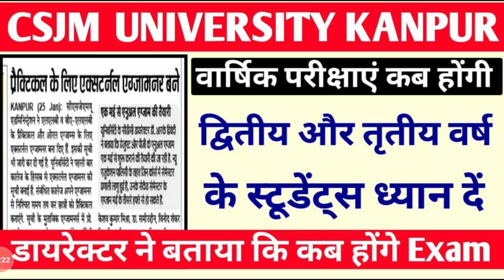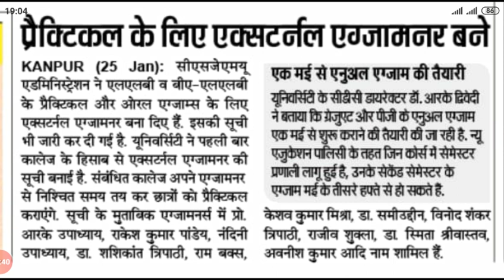वार्षिक परीक्षाओं पर Csjmu की Latest Update 🔴|Csjmu Latest News On Annual Exam 2022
Csjmu annual Exam latest Update 2022
Kanpur University annual exam schedule
Csjmu annual exam kab honge
Kanpur uny latest news
Csjmu latest Update 2022
Kanpur University latest Update 2022
Csjmu news today 2022
Kanpur University annual exam news
Csjmu वार्षिक परीक्षाएं कब होंगी
Kanpur University news
Csjmu news 2022

Kanpur University news
Csjmu news 2022